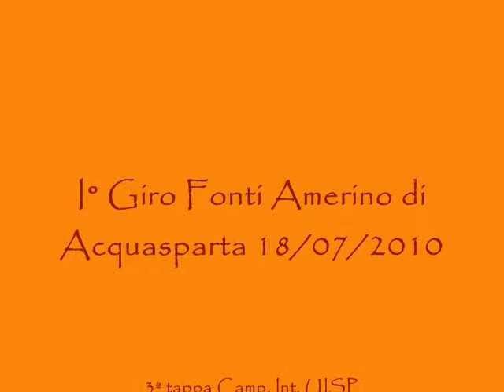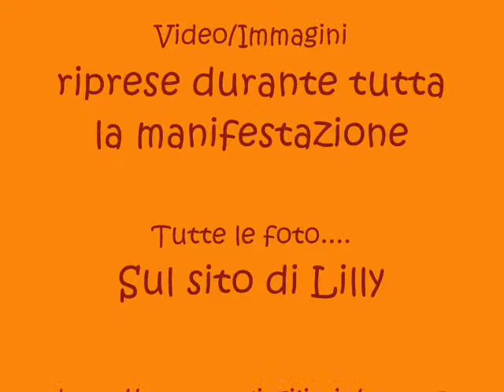Acquasparta 18/07/2010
La 18ª Tappa del Tour Rieti svolta in Acquasparta (TR) il 18 Luglio 2010